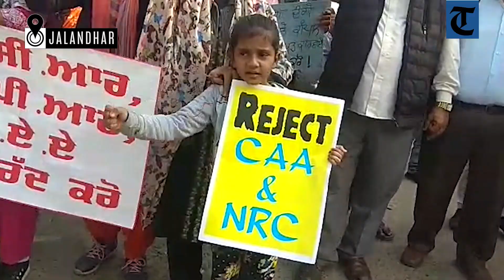Jalandhar: Activists of the ‘Anti-Fascist Attacks Front’ hold protest against CAA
Activists of the ‘Anti-Fascist Attacks Front’, Desh Bhagat Memorial Committee and Bahujan Front, Punjab, today staged a protest at the Desh Bhagat Yaadgar Hall here.

They took out a rally from the hall to the District Administrative Complex to express resentment over yesterday’s attack on anti-Citizenship Amendment Act (CAA) protesters in Northeast Delhi.

The protesters condemned the violence that killed eight civilians and a police officer, while leaving over 35 persons injured. A leader of the ‘Anti-Fascist Attacks Front’, Mangat Ram Pasla, said pictures that got viral on social media clearly show how supporters of the CAA were jumping police barricades, pelting stones, throwing petrol bombs and attacking and damaging tents set up by the anti-CAA protesters.